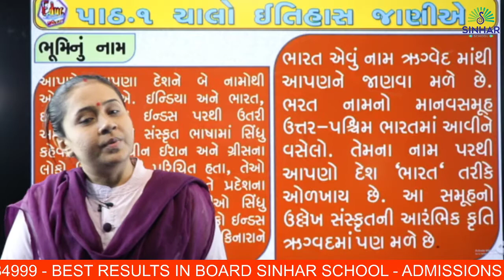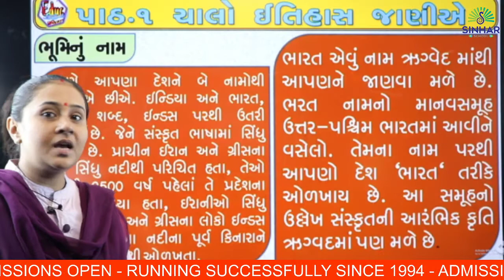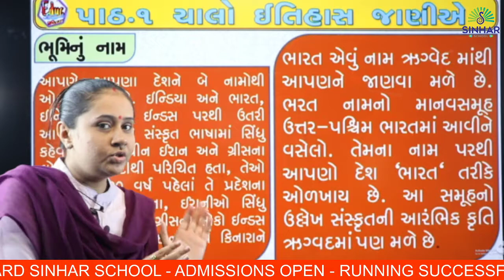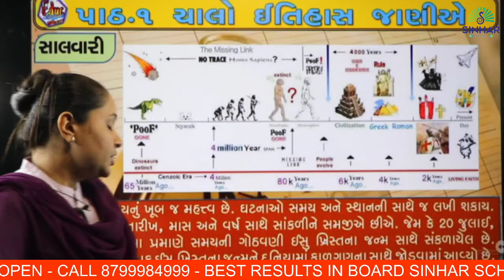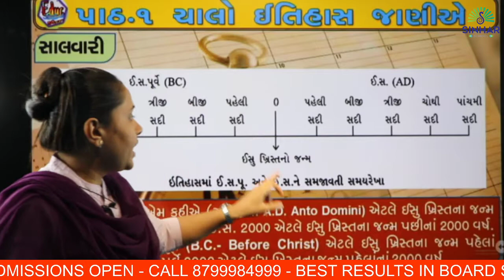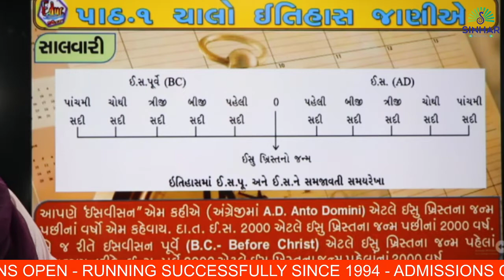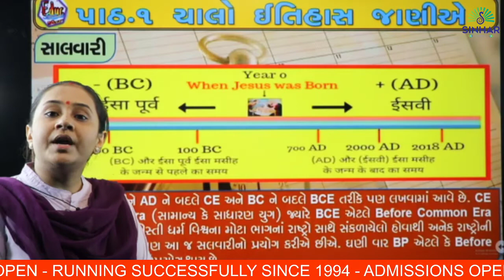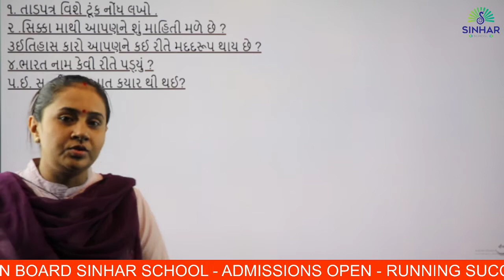STD 6 SOCIAL SCIENCE CH 1 CHALO ITIHAS JANIYE BHARAT NU NAAM ANE SALVARI L 5